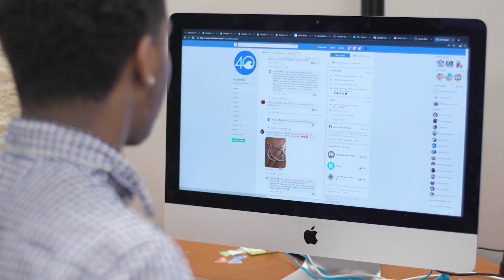Meet 4ocean | Customer Engagement Team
Take an inside look and get to know the people behind the screen.

This team is on the front line engaging with all our supporters through emails, chats, comments, and DMs on social media platforms like Instagram, Facebook, and Twitter. If you need help with your order or just want to say hi, don't hesitate to reach out. We’re just a wave away.